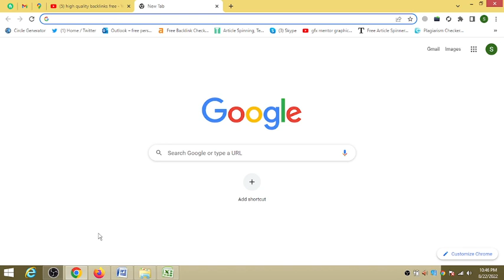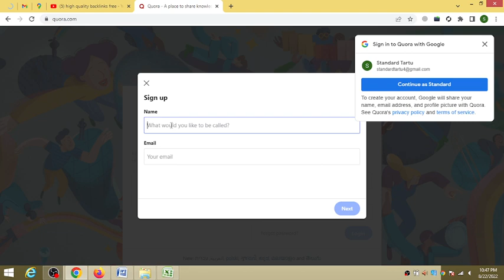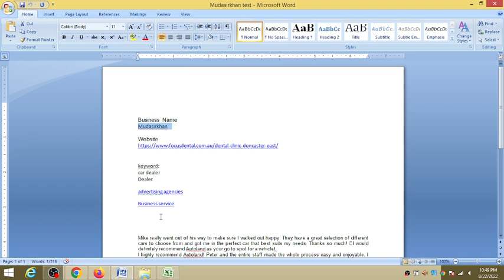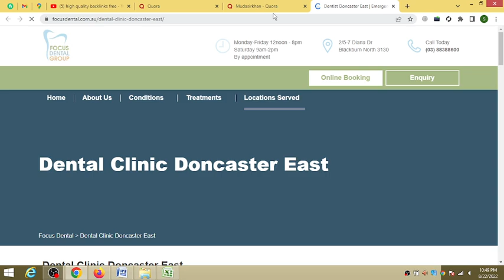Free & High-Quality Traffic & Backlink from Quora - Quora se traffic kaise laye - Content Marketing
Javeed wazir tech is one of best and largest institute, where you can lean MS Word, MS Excel, MS Power Point, MS Access, Inpage, Adobe Photoshop, Corel Draw, Power Director, Online Earning Course and Computer Tips and Tricks In Urdu and Hindi.  Our all tutorials in Urdu and Hindi Languages with best HD result.Free & High-Quality Traffic & Backlink from Quora - Quora se traffic kaise laye - Content Marketing